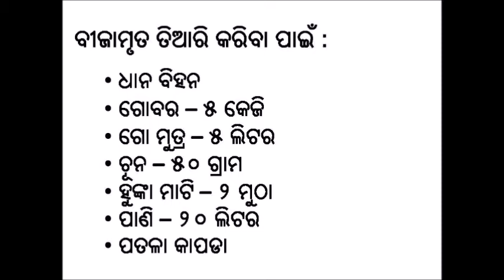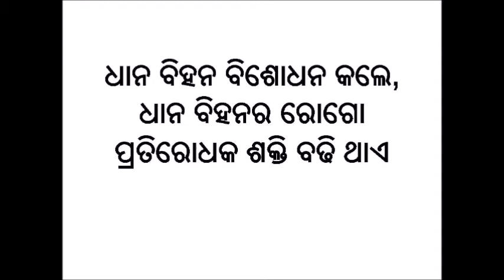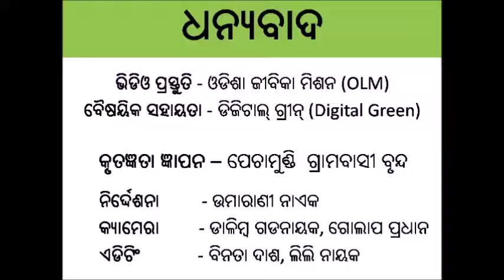Seed treatment in paddy cultivation_Odia_OLM_Odisha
This video demonstrates the organic way of treating paddy seeds by preparing Beejamruta before transplanting or sowing. This can be prepared by using locally available materials like paddy seeds, cow dung, cow urine, lime and water. The video has demonstrated the detail process followed to prepare the solution, method of treatment of seeds with the solution and its benefits. Seed treatment protects the crop from disease and pest attack.